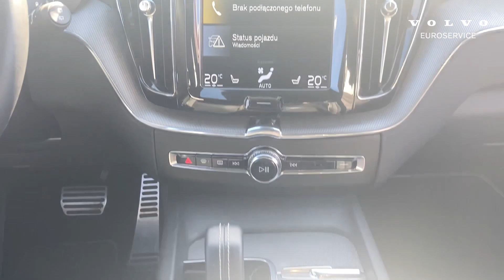VOLVO SELEKT XC60 B4B 197+14HP RDESIGN OSMIUM GREY 2021 | EUROSERVICE